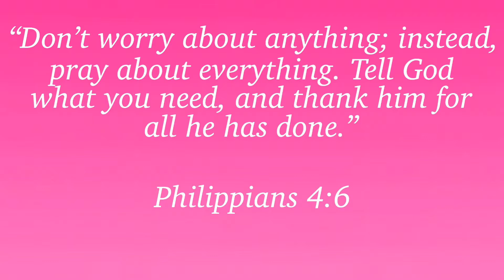GRWM | Date Night | Simple Make Up | Effortless Curls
THANK YOU ALL FOR 100+ subscribers! I really appreciate the support.

GRWM for my date night with my bf 🥰 I didn’t have much to talk about lol so I’m just showing how I achieved my look today. Hope you all enjoy!

Products used:
Ruby Kisses Dark Brown Eyeliner
Elf 16hr Camo Concealer Matte Finish: Deep Chestnut
Maybelline Fit Me Matte: 340-Cappuccino and 355-Coconut
LA Pro Concealer: Warm Honey and Fawn
Laura Mercier Loose Setting Powder: Translucent, Medium Deep, Honey
Black Radience Pressed Powder: Cafe
Becca Highlighter: Topaz
Make Up Forever Highlighter: Pro Light Fusion